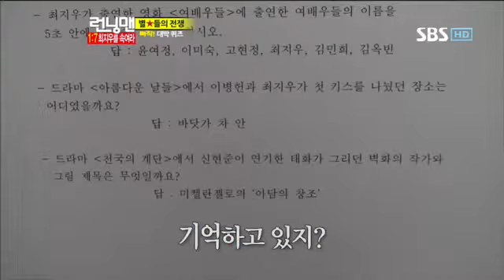런닝맨 최지우 258회 #8